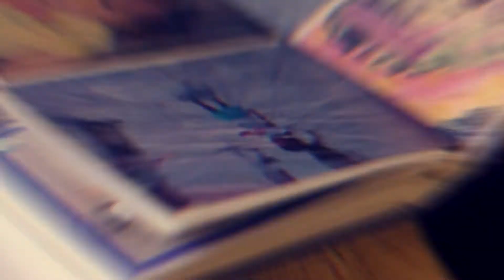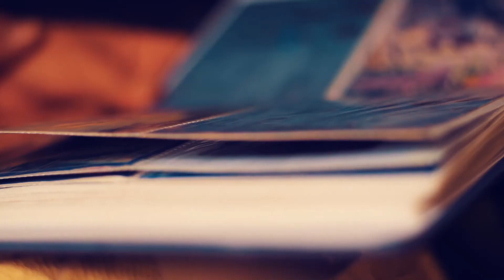15 Años Mariana Clip